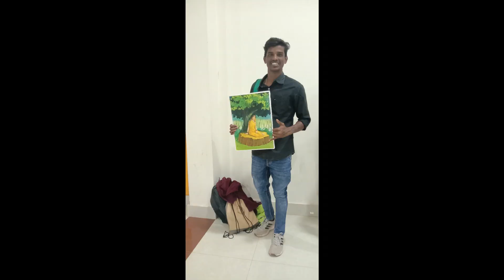Treasure Hunt | SMES college gadag | Sankalp 2020| Glimpse | State Level IT Fest | Dharwad 2020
thanks to all sankalpa team